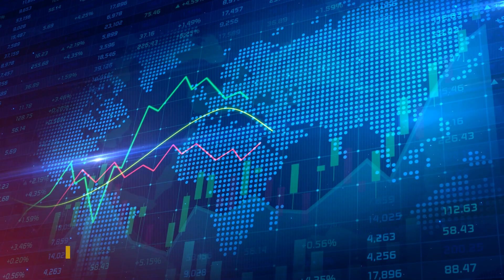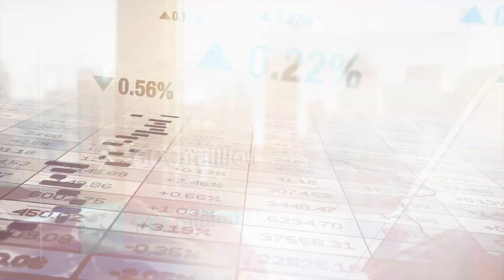India-UN for Global South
The video showcases India’s development partnership assistance for Global South. How India is using its experiences and learnings from implementation of social scheme to help countries in the global south. How the UN has played a supporting role in implementation of these projects in the Global South.